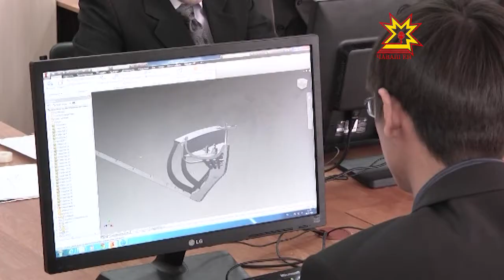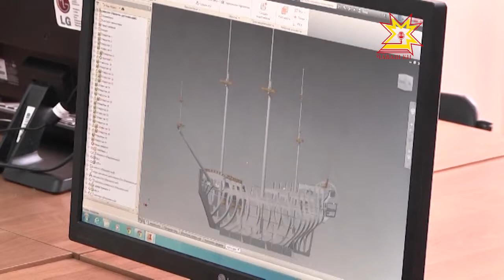На машиностроительном факультете ЧГУ открыли Центр молодежного инновационного творчества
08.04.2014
Если вокруг вас двигаются роботы, работают 3D принтеры, сканеры, приборы лазерной резки и всем этим заправляют молодые интеллектуалы, то вы попали...на машиностроительный факультет ЧГУ. Там сегодня открыли Центр молодежного инновационного творчества.